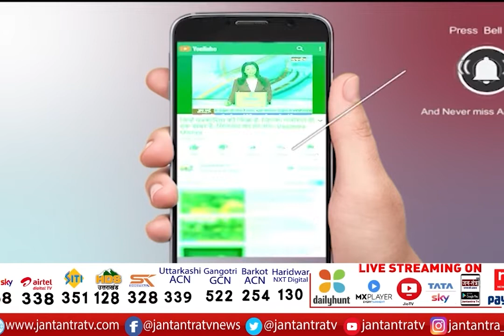Uttarakhand BJP's Core Committee Will Meet | प्रत्याशियों की लिस्ट को लेकर किया जाएगा मंथन | JTv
About Video:
उत्तराखंड बीजेपी की कोर कमेटी की होगी बैठक
कोर कमेटी की बैठक के बाद चुनाव समिति की भी होगी बैठक
प्रत्याशियों की लिस्ट को लेकर किया जाएगा मंथन

In This Video:
uttarakhand bjp core committee meeting today,
uttarakhand bjp core committee meeting today live,
bjp uttarakhand candidates list,
bjp uttarakhand candidates list out,
uttrakhand news,
uttarakhand Congress,
uttarakhand Dehradun,
uttarakhand Congress News,
uttarakhand Rahul gandhi,
uttarakhand Vijya Samman Rally,
uttarakhand foundation,
uttarakhand news,
uttarakhand live News,